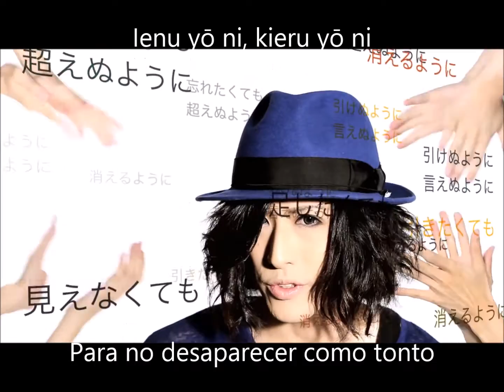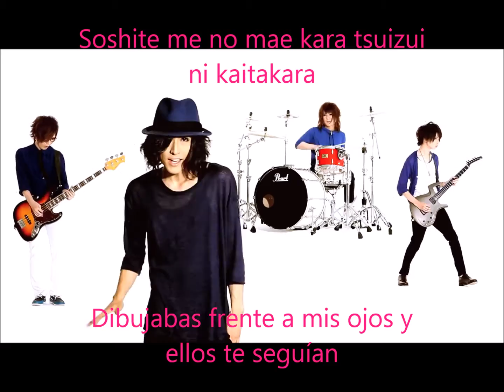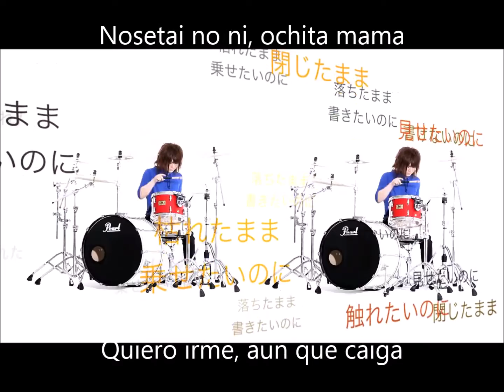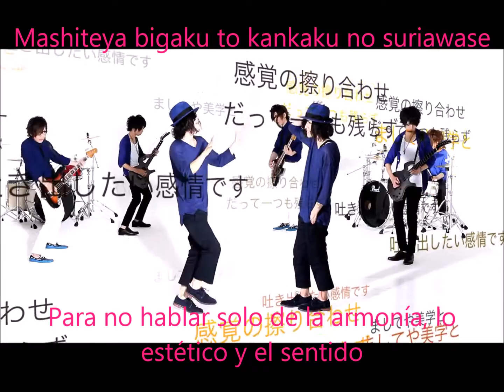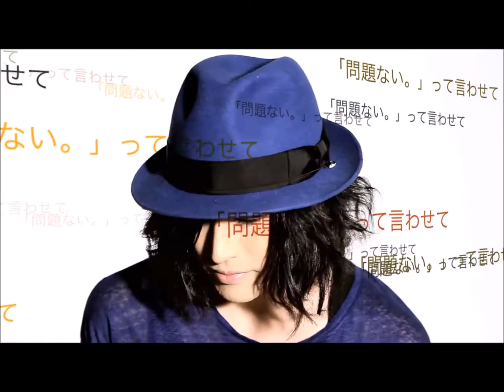Yeti - Picasso sub esp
Banda: Yeti
Cancion: Picasso

*Peldaños: Cada una de las partes de un tramo de escalera.